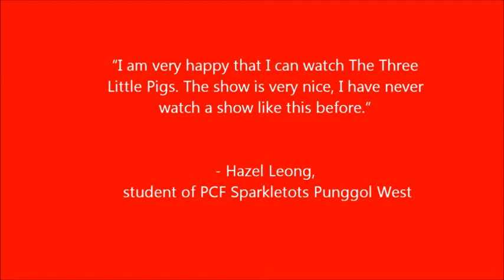MAGIC OF THEATRE VIDEO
You can help us make a difference in a child's life this Children's Day.

SRT's dream is to enable every child in Singapore access to theatre as part of their learning journey.
We believe theatre is a strong educational platform that inspires the imagination, unlocks creativity, and improves literacy and communication skills.

Our education system in the past has encouraged rote learning with an emphasis on the sciences. Things are changing though. There is a greater appreciation now that exposure to the arts and humanities is essential if we want the next generation to grow up with a well-rounded view

SRT has created the Student Education Fund (SRTSEF) which enables corporations and private individuals the chance to give young minds the opportunity to experience the magic of theatre, especially those from families with financial difficulties.

"The young mind is a sponge and it's the best time to expose them to theatre and the arts as Singapore evolves into a gracious society.  Many PCF children do not have this opportunity, and that's where SRT 20/20's outreach efforts come in.  Through the generosity of SRT's Student Education Fund donors, our young children will certainly benefit from this exposure to theatre with a strong educational flavour, as part of their early childhood learning journey."
- Mr. Tay Swee Yee, CEO of PAP Community Foundation (PCF) which runs 350 low-cost kindergartens and childcare centres, primarily supporting pre-schoolers from lower income families in Singapore

For as little as $20, you can send a child to the theatre. Your donation will go entirely towards the cost of tickets to any production by the SRT Group.

With your help, every  child can enjoy a fantastic experience that not only entertains, but also inspires them for a lifetime to come.

We urge you to join us in nurturing a love for the arts in the next  generation.